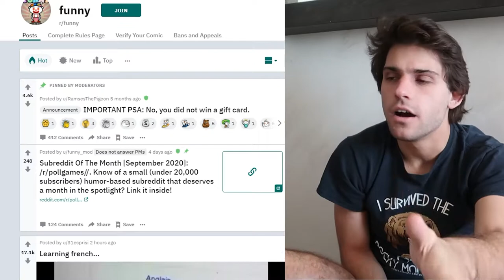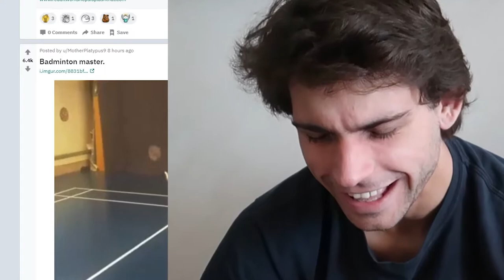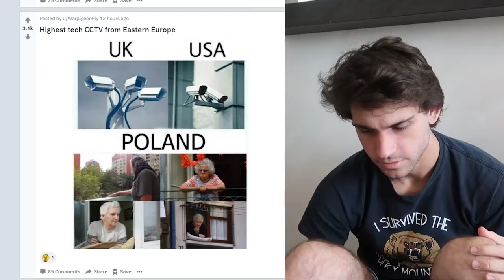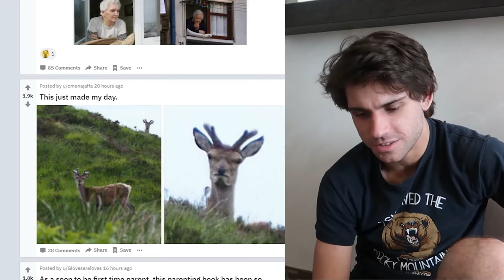THATS NOT FUNNY!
Reviewing r/funny. Lots of lols.